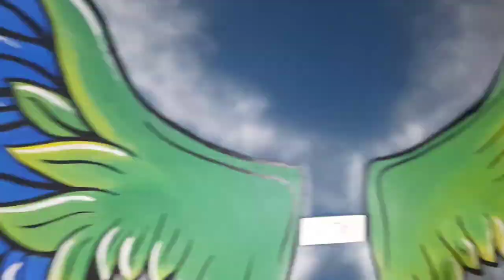Big Wings wall art by kalakar art productions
Big wings wall art done by kalakar art productions,  Vivek ranga ,Lalit Vissarwal,  Ashok Nimria at 6 degree  cafeteria (P L A)

Material use
Do follow on our page
Instagram.com/kalakarart9
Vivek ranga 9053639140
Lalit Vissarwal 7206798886